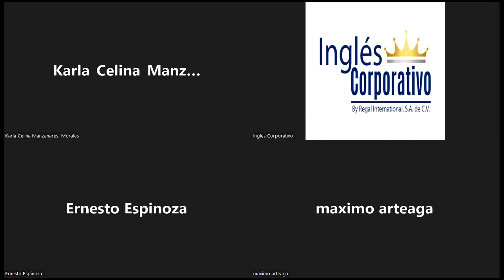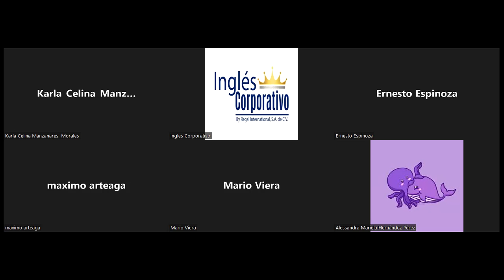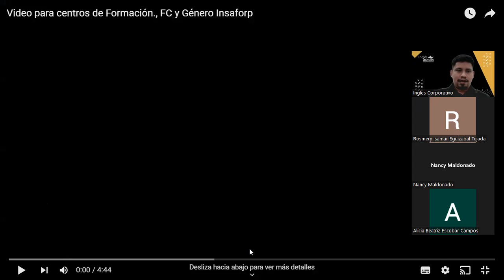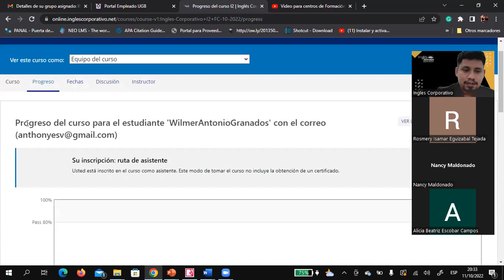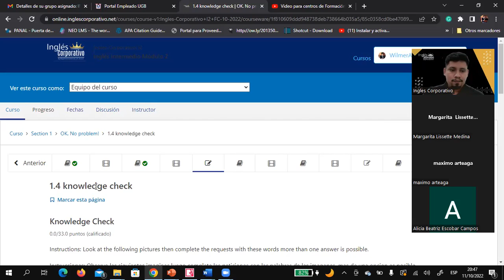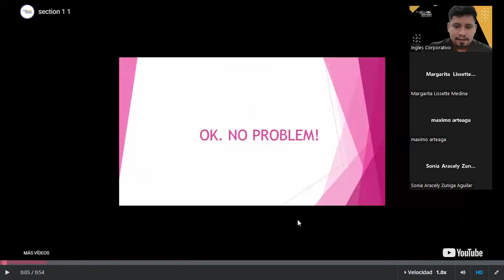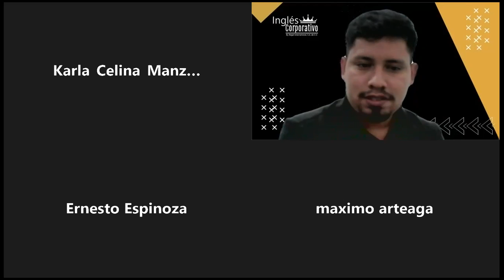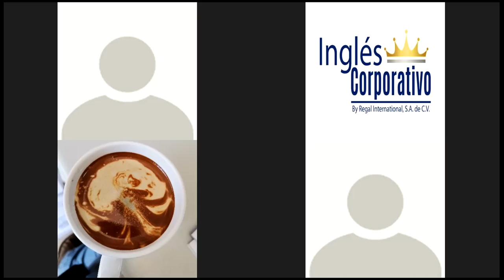Inglés Corporativo-10/11/2022-OK. No problem!